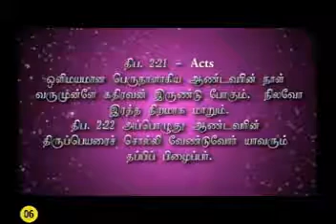086–06 "நாமே திருச்சபை " –Message by Sr.Arockia mary–9442383454